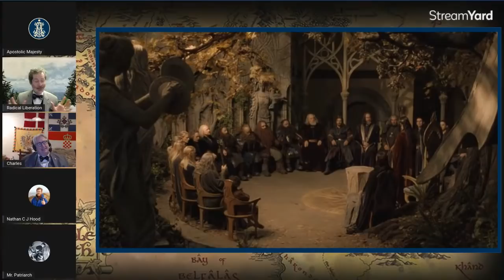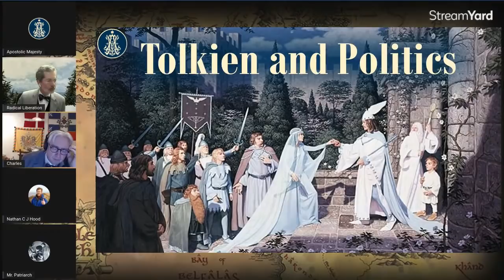Political Philosophy of J.R.R. Tolkien